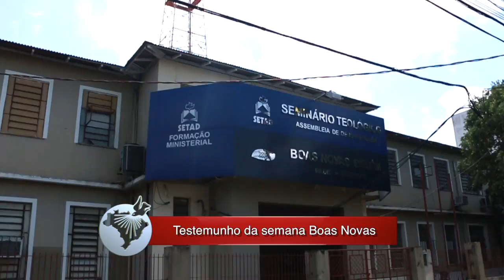Testemunho da Semana Boas Novas (INFORME AD 434)